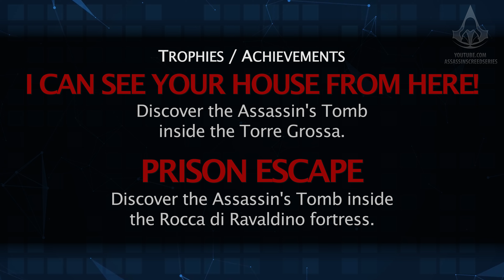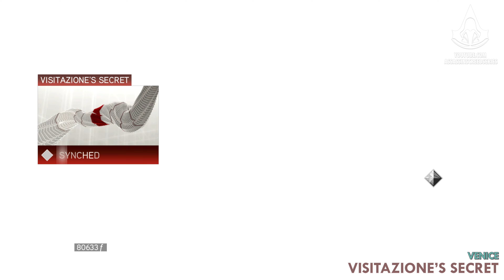Assassin's Creed 2 - All Assassins' Tombs [Plus 2 Secret Areas each]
Assassin's Creed 2 All Assassins' Tombs including 2 Secret Areas each guide / mission walkthrough played in 4K (2160p / 60fps) - NO COMMENTARY

0:00 Introduction
1:00 Novella's Secret [Florence]
11:50 Il Duomo's Secret [Florence]
19:58 Torre Grossa's Secret [San Gimignano]
29:22 Rivaldino's Secret [Forlì]
37:42 San Marco's Secret [Venice]
48:02 Visitazione's Secret [Venice]
55:37 Paying Respect [Monteriggioni]
1:02:55 Collecting Altair's Armor [Monteriggioni]

Game edition: Assassin's Creed 2: Deluxe Edition

ABOUT ASSASSIN'S CREED 2

Assassin's Creed 2 is the follow-up to the title that became the fastest-selling new IP in video game history. The highly anticipated title features a new hero, Ezio Auditore da Firenze, a young Italian noble, and a new era, the Renaissance. Assassin's Creed 2 retains the core gameplay experience that made the first opus a resounding success and features new experiences that will surprise and challenge players.